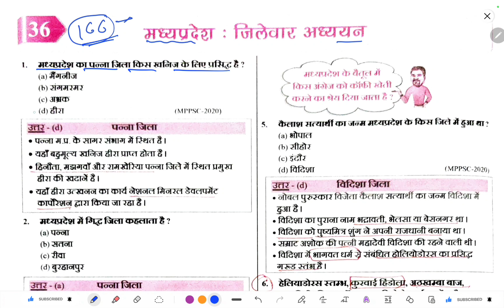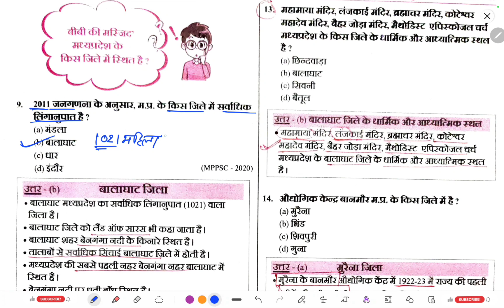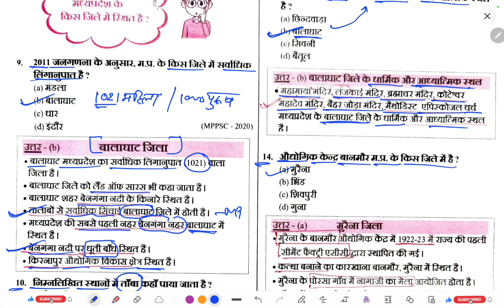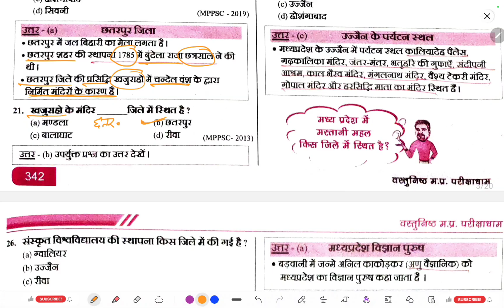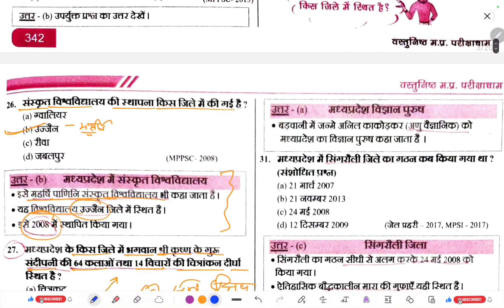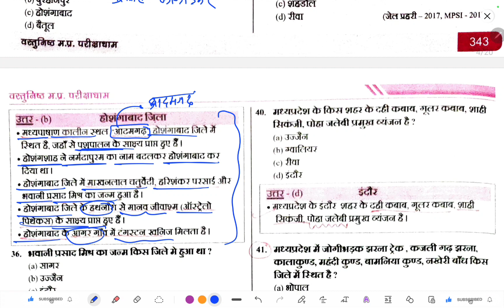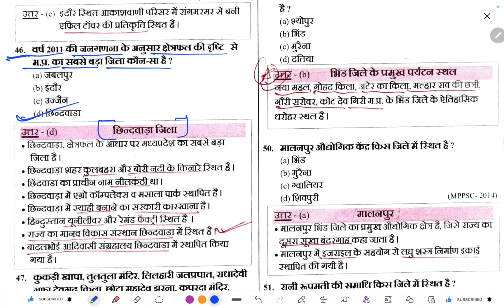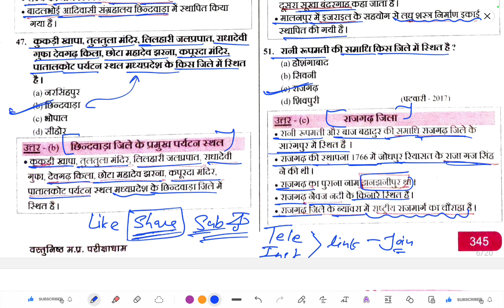MPGK वस्तुनिष्ठ(MCQ) प्रश्न | MPPSC | MPSI | MP Patwari | Parikshadham Complete MPGK Book | Class 39